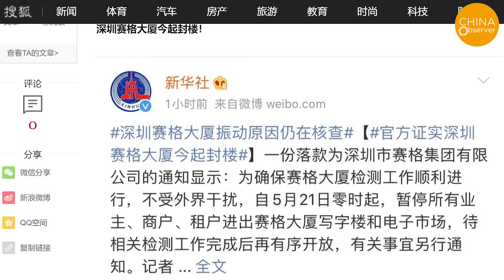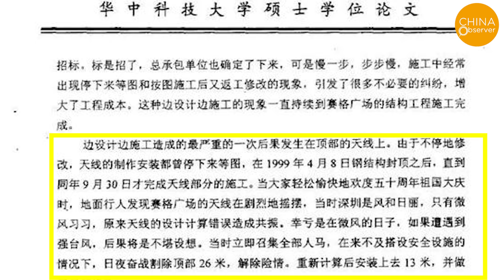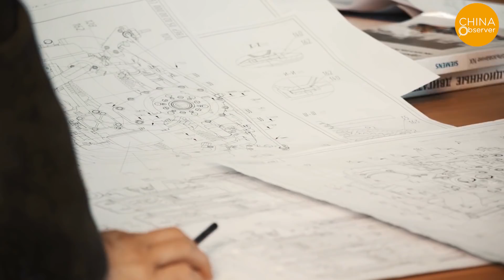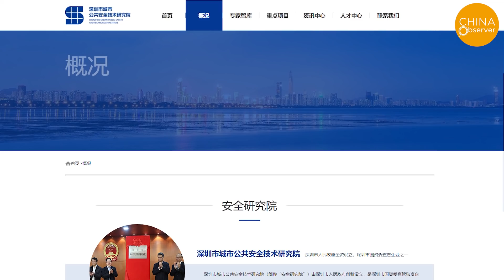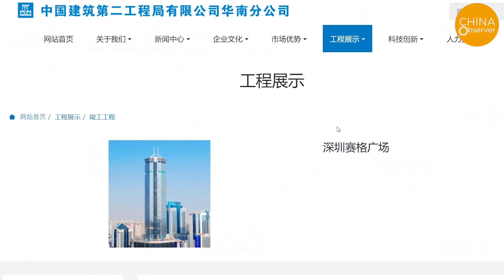356m Tall Skyscraper Shaking Again, Monitoring Data released, analysis of the causes of shaking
On May 20th, Shenzhen's third tallest skyscraper, the 356 meters tall SEG Plaza, shook once again for the third time after similar shaking on the 18th and 19th.

On the same day, a number of SEG Plaza merchants said that around 12:30pm, the 35th, 55th, 60th and many other floors felt shaking, and security guards have informed merchants on higher floors to evacuate.

There is also a video uploaded by netizens showing a number of large trucks carrying building materials into SEG Plaza. Various construction materials are also piled up on the ground floor of the building.

The group said that according to the test data, everything is normal and do not exceed the corresponding limitations.

Some netizens called into question the causes of shaking given by the experts. So why didn’t it shake before?

The construction quality of SEG Plaza has since become a hot topic of discussion.
SEG Plaza was given all kinds of praise by Chinese officials at the time. However, a 20-year-old master's thesis from Huazhong University of Science and Technology, titled "Shenzhen SEG Plaza Construction Project Review" was dug up in the past two days and became viral on the Internet, referred to as "divine prophecy" by Chinese netizens.

The author of the paper pointed out some shortcomings in the construction process. For example, modifying the design while construction was underway, designing after construction, and starting construction before the design drawings were done.

The recent developments of SEG Plaza’s shaking incident have caused people to think about China's other super high-rise buildings.

According to statistics, China has 40% of the world's high-rise buildings, including 2395 buildings above 150 meters, 823 buildings above 200 meters, and 95 buildings above 300 meters, all three numbers rank first in the world.

Some industry insiders analyze that SEG Plaza is a typical example of China's large-scale construction projects, and quality problems are certain. Large-scale construction projects in China have 5 characteristics.